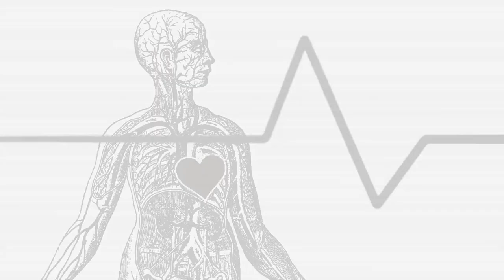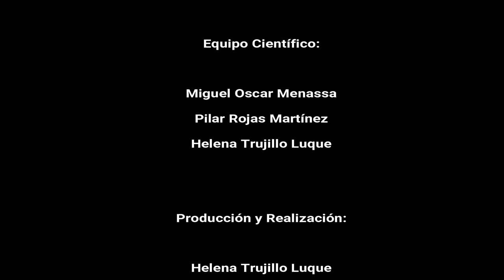21 PSICOANÁLISIS A LA CARTA: LA IMPOTENCIA (SEGUNDA PARTE)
8 MAYO 2018